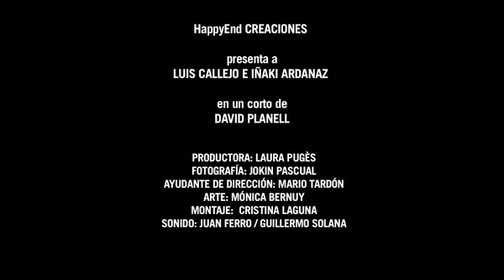El 2º de la 3ª - David Planell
Finalista de la X Edición de Notodofilmfest